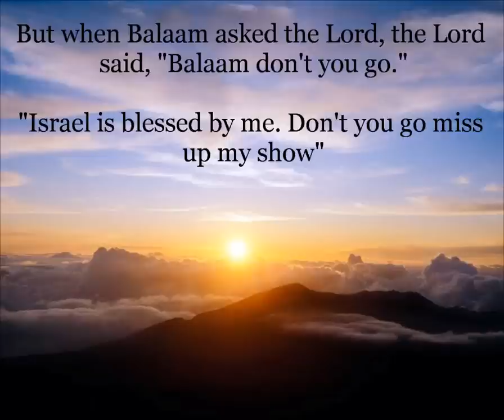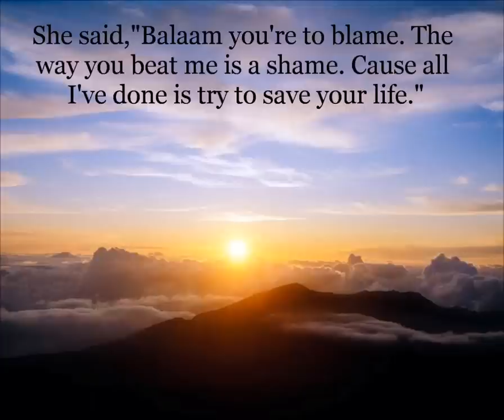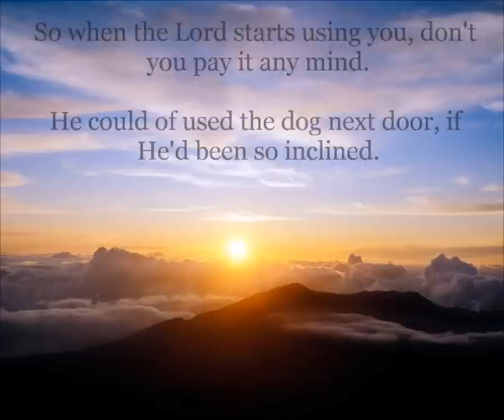Balaam - Don Francisco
Song about the prophet Balaam and an important lesson we need to learn from his ordeal.